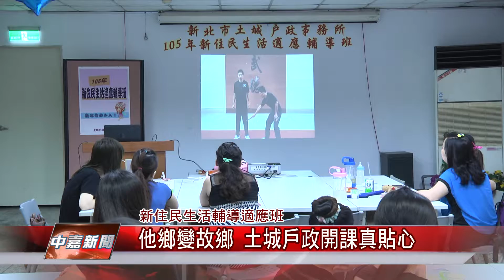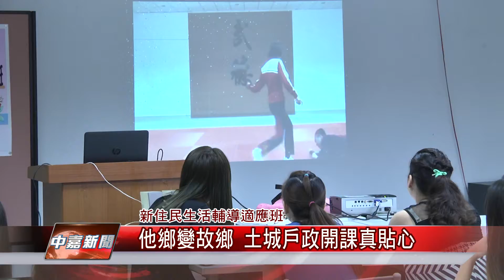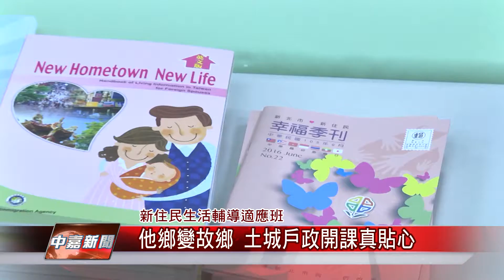1050729【中嘉新聞】他鄉變故鄉 土城戶政開課真貼心